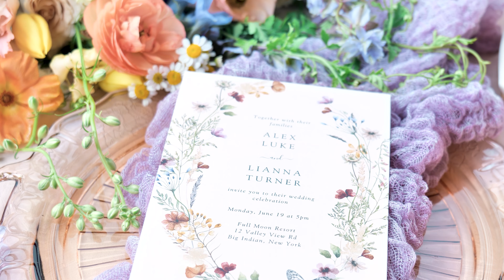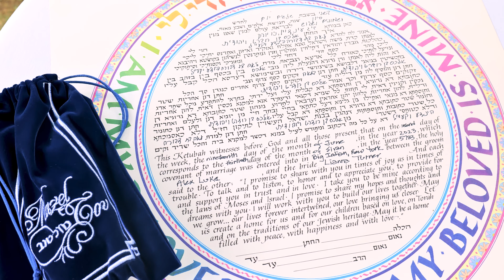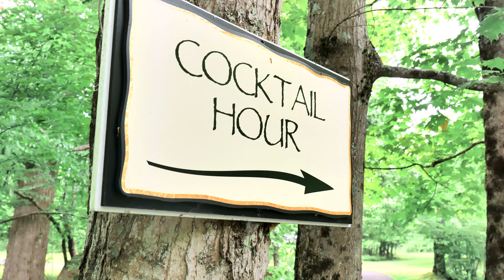Lianna and Alex's Wedding Film 4k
Jessah and I were waiting for this wedding day for a while.  I think we were all a bit nervous in the morning.   Speaking with both Lianna and Alex separately during the getting ready portion of the day, they both expressed their favorite part they were looking forward to was the first look.

There was a splash of rain just for a minute, but the clouds passed by pretty quick.  We all headed over to the first look location by a small bridge near a little river.  The greenery in the forest was splendid, with moss covering the small pathways that surrounded the area.  Full Moon Resort truly has beautiful grounds.  We hope to some day return to this venue soon.

By the time we got to the reception, I think everyone was a bit loosened up.  The DJ was on point.  This reception room was completely lit up with tons of lighting, and people were all over the dance floor.  The night just seemed to keep rolling.  By the time our team was wrapping up, Lianna and Alex were changed into some more comfortable wear, and were ready for an after party to keep the celebration going.  We appreciate this type of energy, and it is a wedding not soon forgotten.

Love was there, was it perfect?  You'll just have to watch the video.

Venue: @fullmoonresort
Florist: @earthyeleganceflorals
Hair: @jennifer_victoria_beauty
Makeup: @beccaquicksell
Dj: @djrachellynch
Planner: Marissa Stone
Officiant: Leslie Friedlander